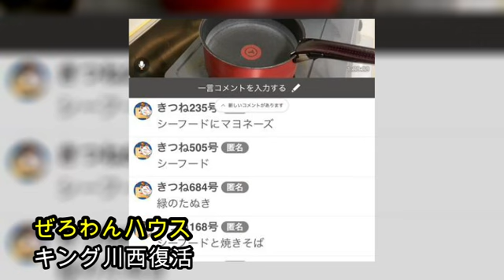【復活】ぜろわん‼️キング川西復活‼️